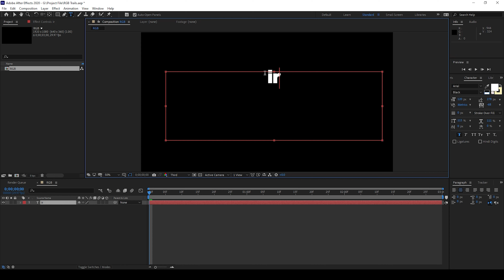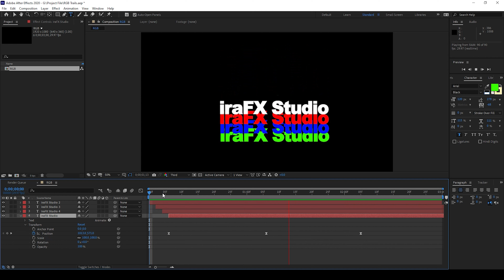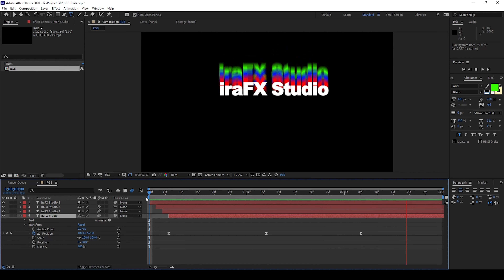RGB Trails Effect - Adobe After Effects Tutorial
In this adobe after effects tutorial, we will be learning to add RGB trails effect in a very simple way. We will be duplicating each one of the text layers, will be changing the colors and will be moving the layers a couple of frames forward. We will also be enabling motion blur to make the effect interesting